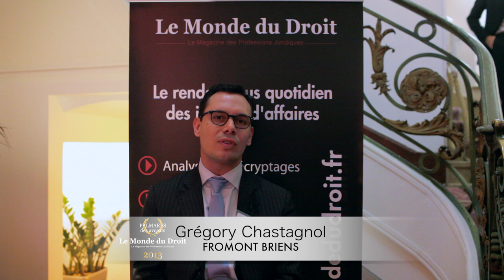Palmarès des Avocats d'Affaires 2013 : FROMONT BRIENS, Palmarès d'Or en Social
Le cabinet FROMONT BRIENS a remporté le Palmarès d'Or dans la catégorie Social du Palmarès des avocats d'affaires 2013 organisé par Le Monde du Droit.

Grégory CHASTAGNOL, Associé, Fromont Briens, a confié ses impressions au Monde du Droit suite à la remise de cette récompense.

Le 14 mars 2013 à Paris, près de 200 personnes se sont retrouvées au Pavillon Kléber à Paris pour assister à la remise des prix de la première édition du Palmarès des avocats d'affaires au cours de laquelle 60 récompenses ont été remises aux cabinets d'avocats d'affaires.